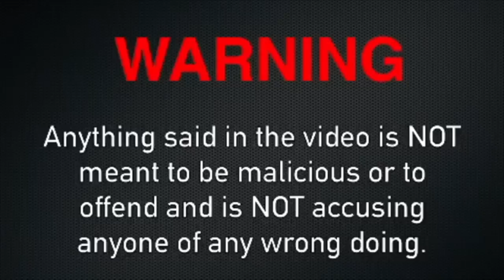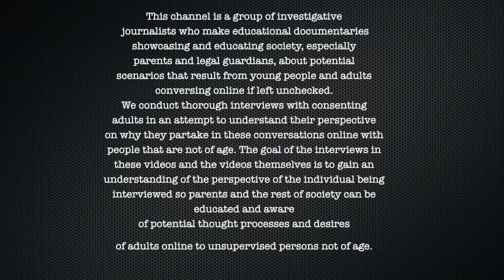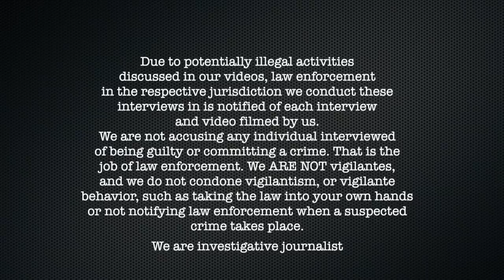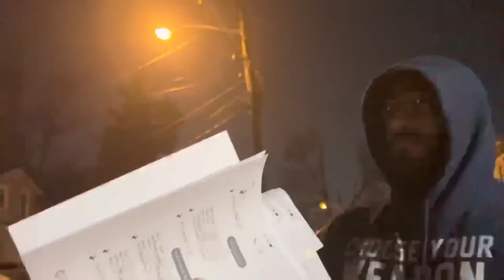Anime Dweeb Pr●d lnto Worshipping FEET lnvites GirI Over With Mom There ARRESTED (Pennsauken, NJ)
00:00 Intro
4:00 Video
55:00 Cops